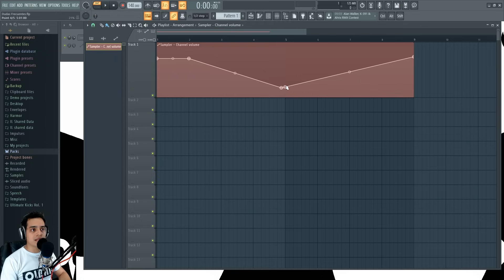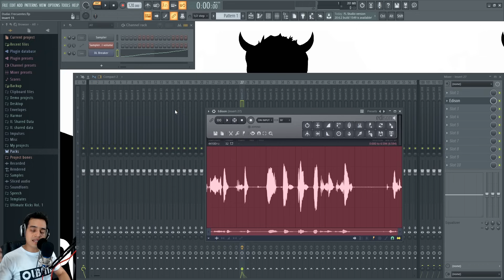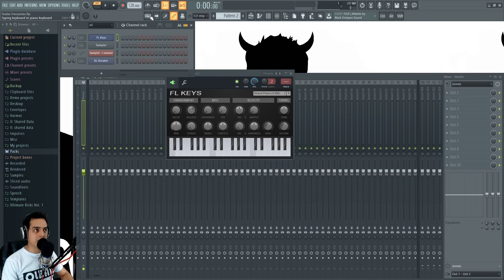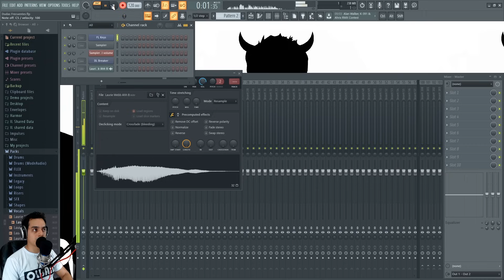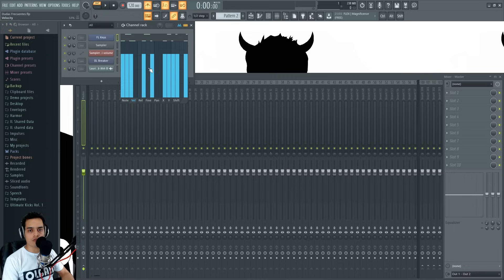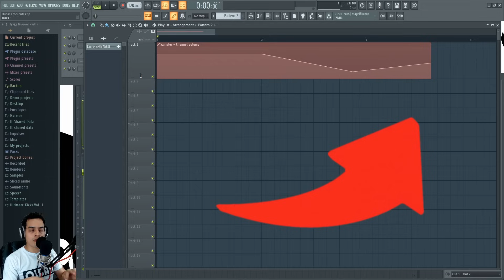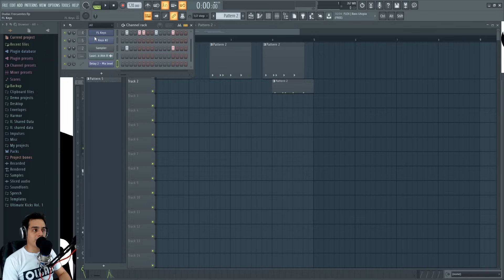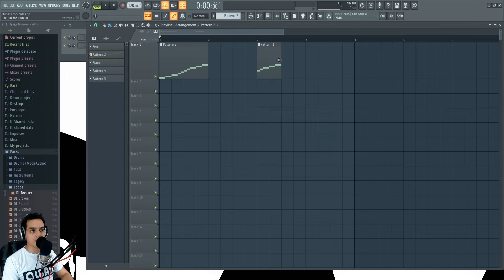🤨PROBLEMAS COMUNES de FL STUDIO | Errores Frecuentes FL Studio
Les digo como arreglar los problemas mas comunes de FL Studio. Sobre todo los errores mas frecuentes en principiantes de FL Studio (y los no tanto). Dudas usuales de FL Studio.